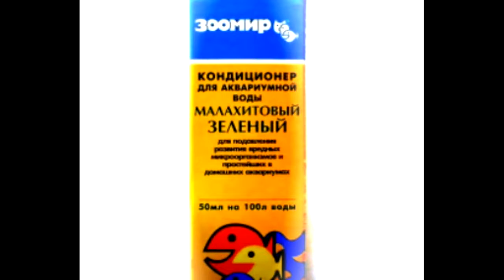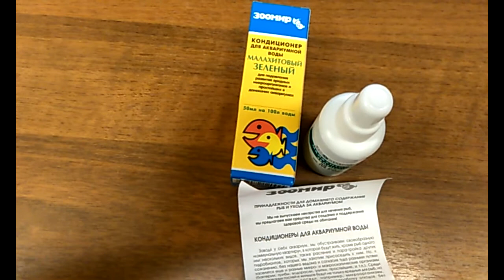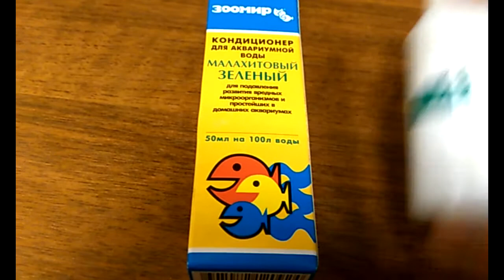КОНДИЦИОНЕР ДЛЯ АКВАРИУМНОЙ ВОДЫ. Малахитовый зеленый.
webmoney
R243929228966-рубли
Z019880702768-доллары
Номер карты СБЕРБАНК
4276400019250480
Кондиционер «Малахитовый зеленый» - раствор синтетического красителя малахитового зеленого. Кондиционер «Малахитовый зеленый» предназначен для создания и поддержания безопасной, здоровой среды в аквариуме, препятствующей развитию находящихся в аквариумной воде вредных микроорганизмов и простейших.

Кондиционировать воду с помощью кондиционера «Малахитовый зеленый» можно только в аквариумах, в которых содержатся взрослые рыбы следующих групп: живородящие и икромечущие карпозубые, лабиринтовые, африканские и американские харациновые, цихловые, карповые (в том числе  барбусы, расборы и золотые рыбки декоративных форм).

Для аквариума с другими рыбами, особенно не имеющими чешуи, а также для мальков и подростков необходимо выбрать другой кондиционер или снизить концентрацию данного кондиционера по крайней мере в 2 раза.